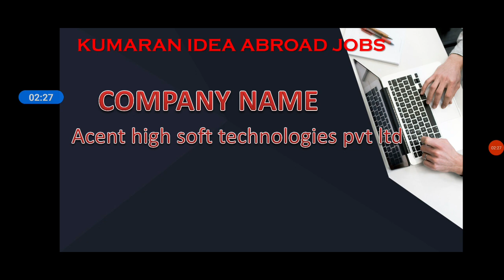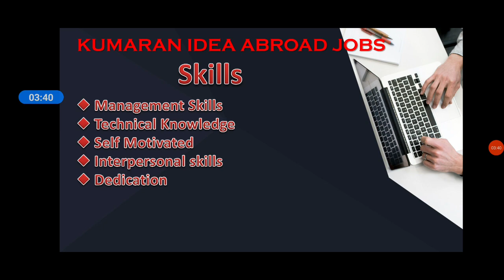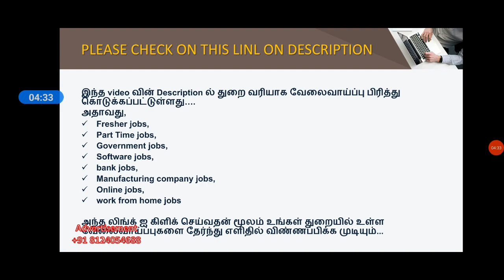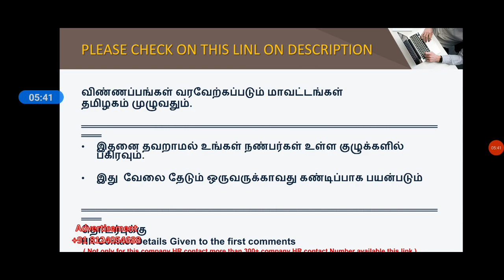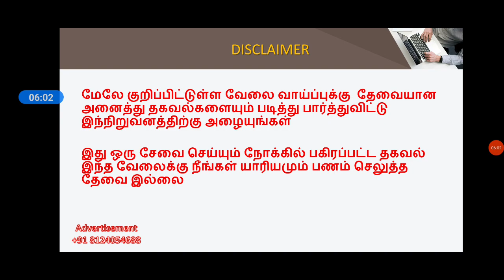SALARY - 1,45,000 | FREE RECRUITMENT FOR DUBAI JOBS SEEKERS | FREE VISA & TICKETS | APPLY NOW...